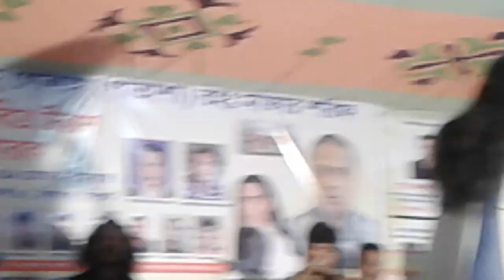পিরিতি শিখাইয়া গেল নাচিয়া নাচিয়া গাইলেন ঝুই ।Song Piriti Sikhaiya Gelo ।Singer Jhui Sorkar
SINGER- JHUI SORKAR
SONG- PIRITI SHIKHAIYA GELO
PLAC_FATAH SHAH
Video recoding: Baul Gaan Jagannathpurl
this product- Baul Gaan Jagannathpur
সিলেট অঞ্চল সহ  সারা বাংলাদেশের বাউল গান শুনতে আমার ওয়েবসাইট ভিজিট করুন। আর ভাল মানের নতুন নতুন বাউল গান এর খবর পেতে আমাদের  ইউটিউব চ্যানেল সাবক্রাইব করুন